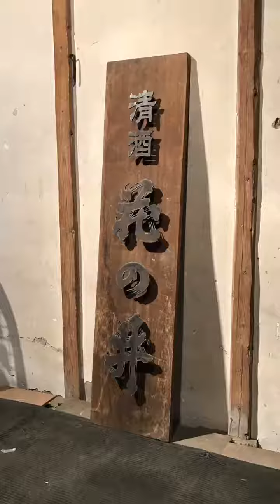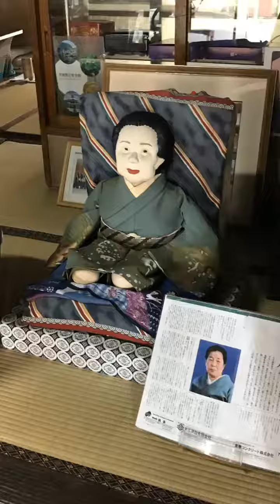@酒蔵西岡本店と真壁町の旅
♫ ニック・レアード=クロウズ - アバウト・タイム・テーマ
Flipagram で作成